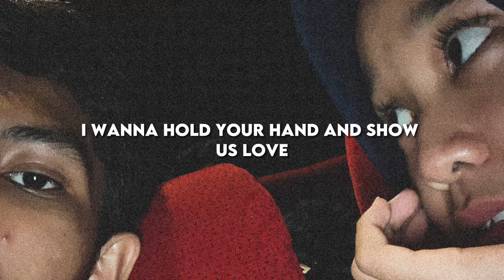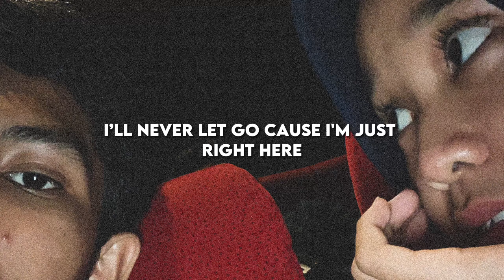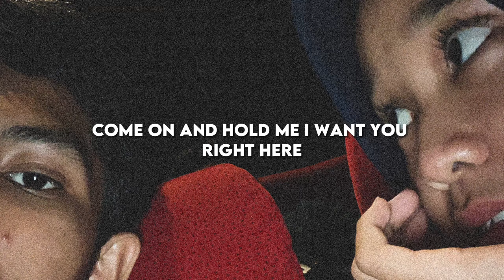Old Love - Yuji Ft. Putri Dahlia | Music Lyrics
Hallo everyone !!! enjoy this music
I hope you’re always have good healthy
Dont forget to subs and like if u like this video
Hihihi~